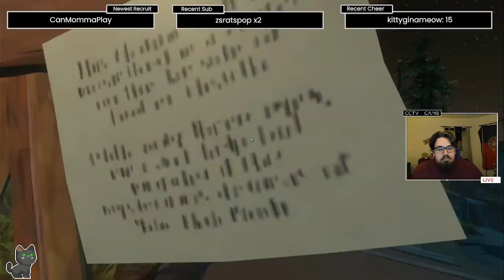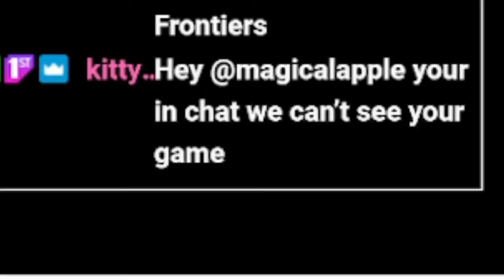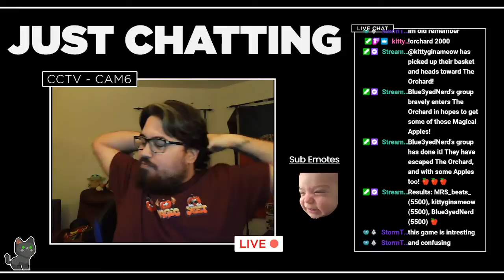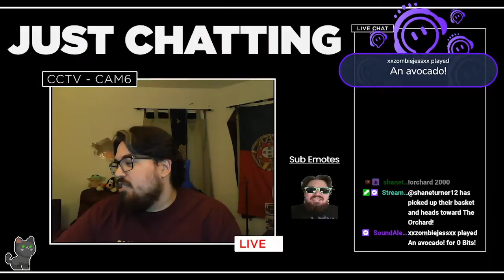Game Pass Day - Outer Wilds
The Second Edition to my Weekly Series, Game Pass Day!

I'm streaming a new game from the Game Pass Library each week, focusing on games that I have yet to experience.

This episode was recorded on January 11, 2022, and featured the game Outer Wilds developed by Mobius Digital and published by Annapurna Interactive!

If you have any suggestions for a game you'd like to see featured, please leave it in the comments below!

To watch these episodes live, join me on my Twitch, every Tuesday @ 10am EST.